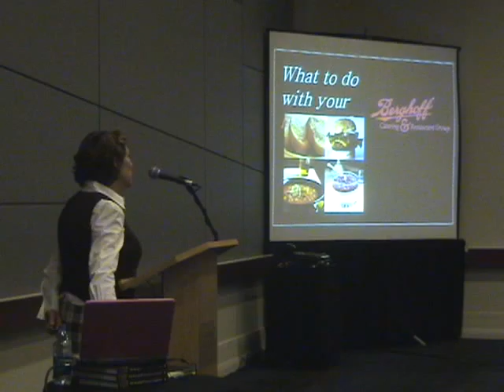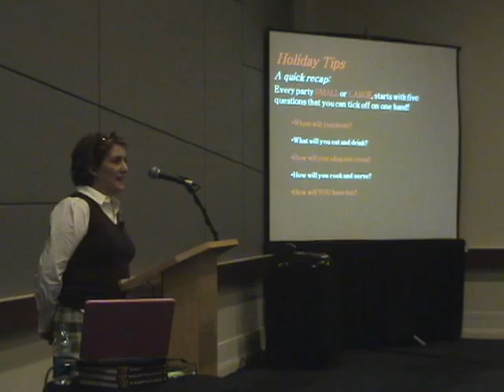Thanksgiving Leftover Ideas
Carlyn Berghoff, author of The Berghoff Family Cookbook talks about ideas for Thanksgiving leftovers.